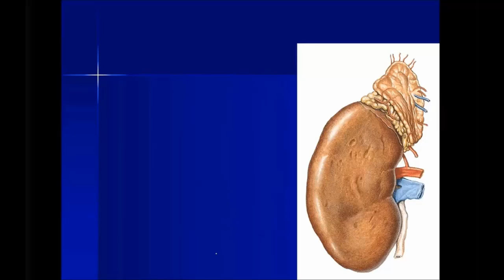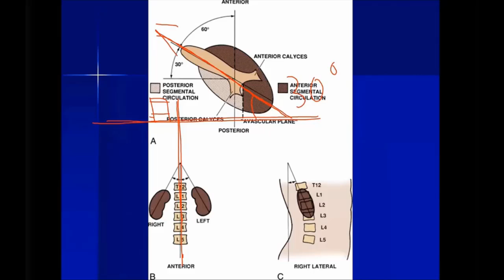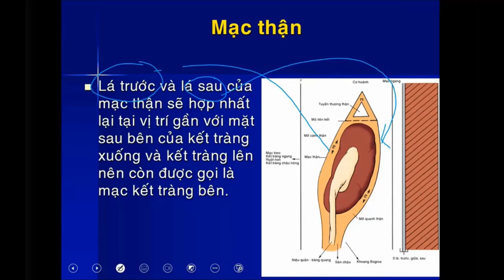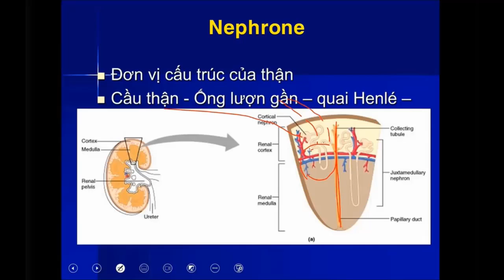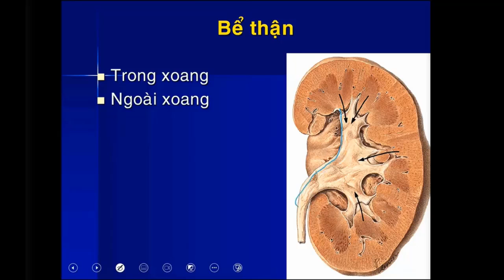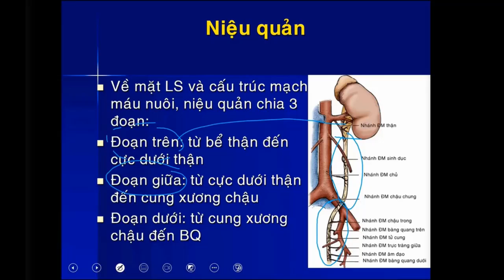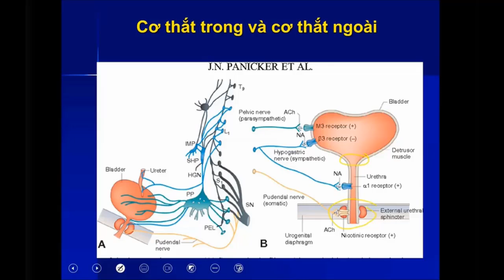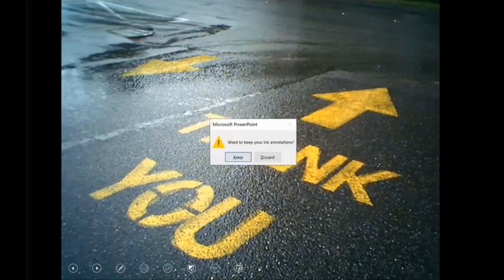Ôn thi CK1 Giải phẫu - 5.1 Thận, niệu quản, niệu đạo nam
Bài 5 - Phần 1: Giải phẫu Thận, niệu quản, niệu đạo nam
Giảng viên: ThS.BS. Nguyễn Phước Vĩnh
Tuyển sinh CK1 Đại học Y Dược TP.HCM

ÔN THI GIẢI PHẪU - TUYỂN SINH CK1 ĐHYD TP.HCM
Chương trình ôn tập giải phẫu CK1 năm 2023 gồm 6 buổi học online.
Buổi 1 (Bài ôn tập 1)
- Giới thiệu về chương trình ôn tập môn giải phẫu
- Giải phẫu chi trên
- Giải phẫu chi dưới
Buổi 2 (Bài ôn tập 2 và 3)
- Cơ đầu mặt cổ
- Cơ thân mình, cơ hoành
- Động mạch cảnh, động mạch dưới đòn
Buổi 3 (Bài ôn tập 4)
- Tim
- Phổi
- Trung thất
Buổi 4 (Bài ôn tập 5)
- Dạ dày, Gan
- Tụy - Tá tràng
- Ruột non, Ruột già, Phúc mạc và phân khu ổ bụng
Buổi 5 (Bài ôn tập 5)
- Thận, niệu quản, niệu đạo nam
- Sinh dục nam, sinh dục nữ
Buổi 6 (Bài ôn tập 6)
- Não bộ, màng não, mạch não
- Tủy gai
- 12 đôi dây thần kinh sọ

Thông báo tuyển sinh CKI, CKII năm 2024 Đại học Y Dược TP.HCM